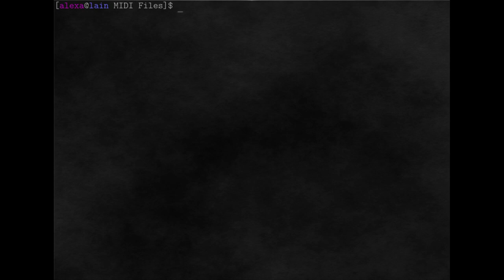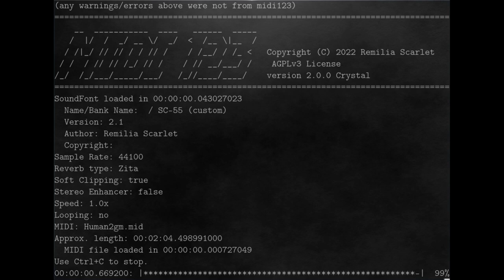Warcraft 2 - Human 2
Human2gm.mid from Warcraft 2 by Glenn Stafford, rendered using an SC-55 SoundFont and midi123 v2.0.0.

midi123 is a command line MIDI player and MIDI to WAV converter written in pure Crystal.  It uses my Haematite library (also pure Crystal) for its synth engine.  You can find the source code for midi123 (AGPLv3)

Haematite is a port of the original MeltySynth by Sinshu from C# to Crystal